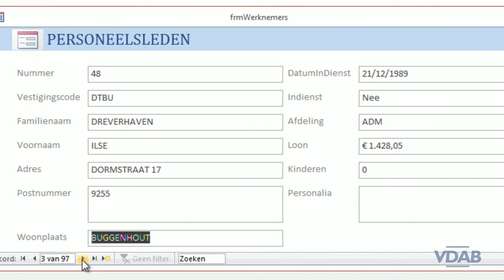Access 2013 - Formuliergegevens sorteren